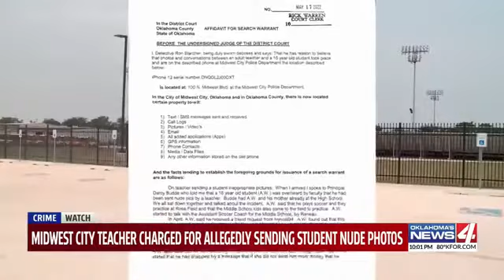Middle School Teacher Gets Extorted By 16-Year-Old Boy After Sending Him Nekkid